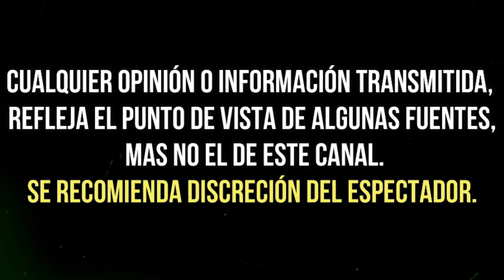asì estuvo PRESENTE EDITH GONZALEZ en la CELEBRACIÓN de LOS XV AÑOS de su HIJA CONSTANZA